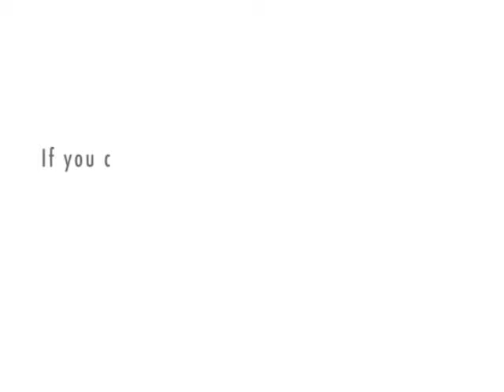buying a mobile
buy